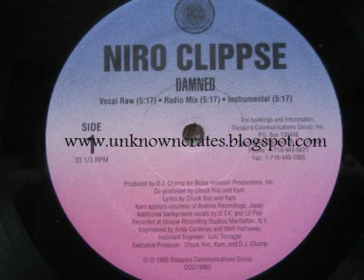Niro Clippse - Damned vocal raw